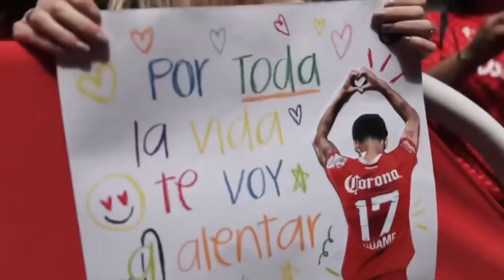✅🔥👺 ULTIMA HORA PUMAS OFRECE TRUEQUE POR LEO FERNANDEZ! OTRA BAJAS MAS PARA TOLUCA! NACHO SE QUEDA?